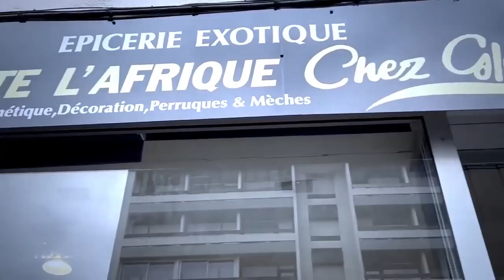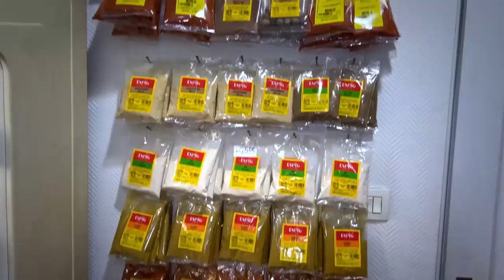Guerre ZACHARIE BABASWE Asasi WERRASON Na Fabrika Yé Na Maboko JB MPIANA Témoin Affaire 12 Ya DUBAI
Guerre ZACHARIE BABASWE Asasi WERRASON Na Fabrika Yé Na Maboko JB MPIANA Témoin Affaire 12 Ya Voyage DUBAI